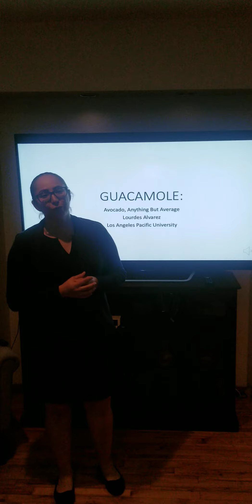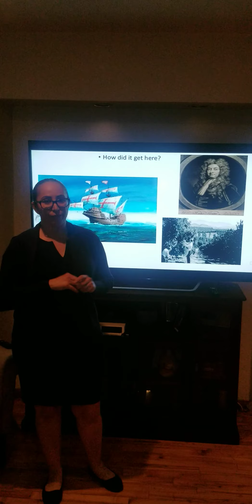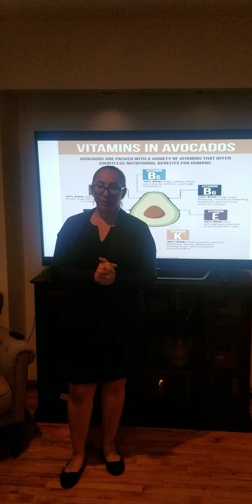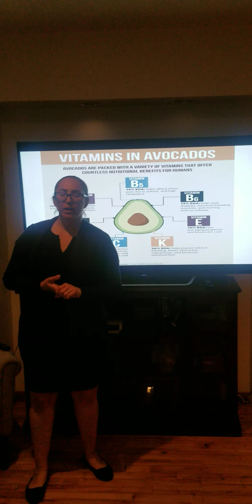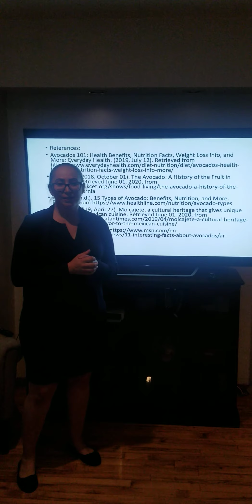June 28, 2020